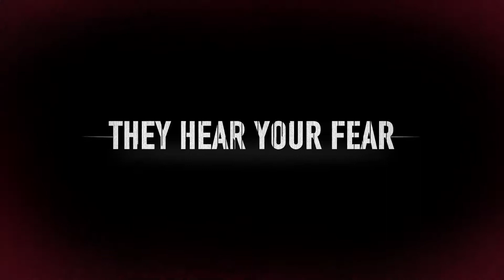IGN SEA Staff React To Stifled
We bravely tried Stifled, a new PSVR horror game by Singapore developer - Gattai Games, where making noise may lead to mayhem...